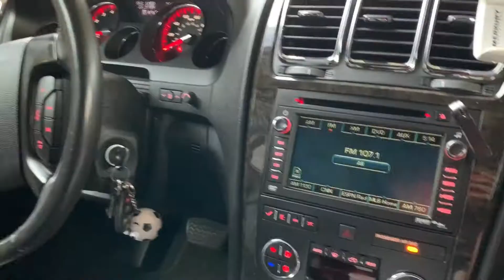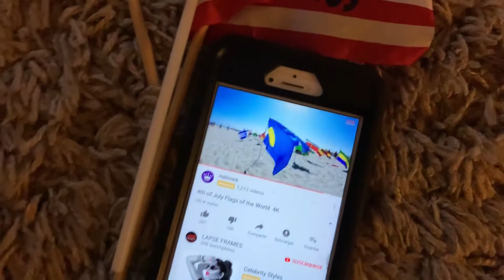Cocine caldo de res+fuimos a la pulga de la vaca.